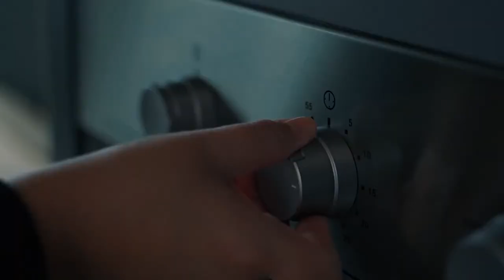Banana Bread Making - Cinematic Food